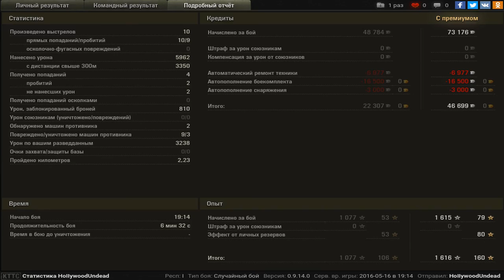Объект 268, Карелия, Штурм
Игрок: HoIIywoodUndead [PUSH]